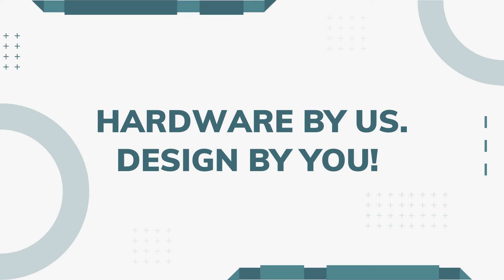How to install industrial design Door Pulls? | C101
• Elegant design and smooth finish
• Bar type pull sash lift designed for windows, cabinets, doors, and drawers
• Ideal for use on double-hung windows
• Top notch plating quality
• Easy installation
• Fasteners could be provided